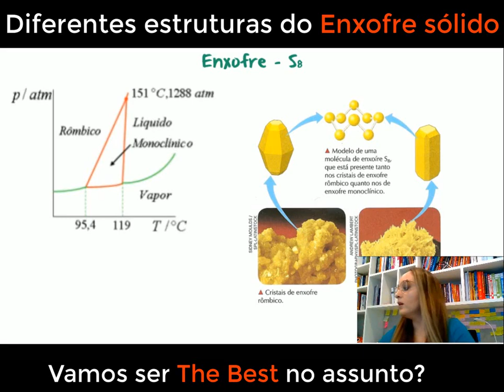Enxofre Rombico e Monoclinico: Diferentes estruturas sólidas do enxofre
No vídeo de hoje, vamos explorar as fascinantes formas alotrópicas do enxofre: o enxofre rômbico e monoclinico. Essas duas estruturas sólidas do enxofre possuem características únicas e diferentes propriedades físicas e químicas. Vamos mergulhar nas estruturas cristalinas do enxofre rômbico, conhecido por suas formas cristalinas amarelas e sólidas, e do enxofre monoclinico, com suas formas cristalinas mais complexas. Vamos discutir como essas diferentes estruturas afetam as propriedades e comportamentos do enxofre e suas aplicações em diferentes setores da indústria e ciência. Prepare-se para desvendar os segredos dessas formas alotrópicas do enxofre e entender como elas desempenham um papel crucial em diversos campos da química e da ciência dos materiais.